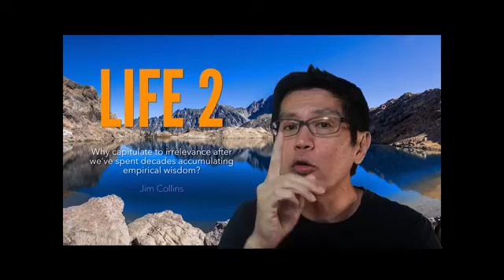Life Beyond Work - Find Your Passion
Finding your passion is one of the most frequently asked questions. It is not always immediately obvious what you are most passionate about, or what your passion truly is.

In this 30-minute talk, Kim Pong shares the importance of knowing your passion and how it can lead you to discovering your purpose. He’ll also share some ideas and insights on what are the steps you can take to get clarity on your passion.